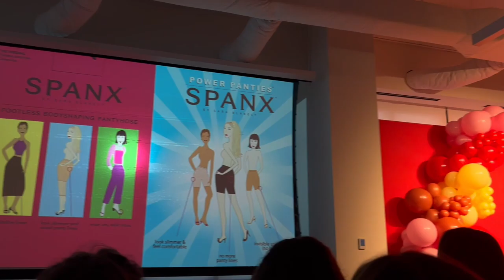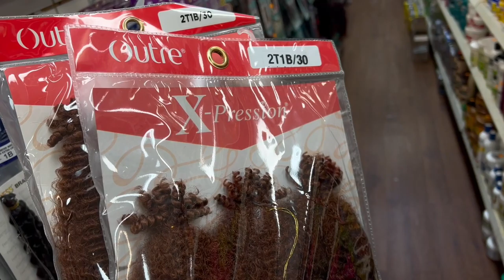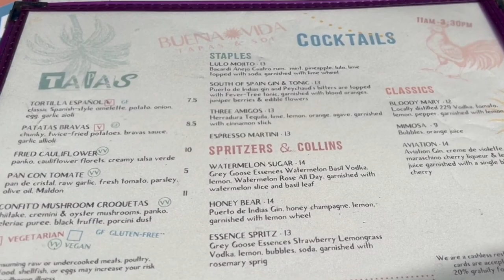VLOG: COME TO WORK WITH ME, TRYING SPRING TWISTS, BRUNCH DATE ON THE BELTLINE | TRULYALEXUS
⇣HEY Y'ALL,  READ HERE!! ⇣

If you are already a part of the TrueGang, welcome back!!!

In this video VLOG: COME TO WORK WITH ME, TRYING SPRING TWISTS, BRUNCH DATE ON THE BELTLINE | TRULYALEXUS :

I thought it would be fun to bring y'all along for a work field trip to our warehouse! I also got my hair done in a new style and went to brunch on the beltline with a friend! - Alexus 💕

❓ ❓ FAQ ❓❓

Name: Alexus 👸🏾
Age: 25 ✨
Birthday: February 23rd 🎂
Ethnicity: Black ✊🏾
Zodiac Sign: Pisces ♓️
Education: BBA in Marketing; MA in Luxury & Fashion Management 📚
Camera: iPhone 13 Pro Max 📸
Editing Software: iMovie 💻

None of the music used in this video or any of my videos is mine.
Thank you for taking the time to view my video. I appreciate each and every interaction and welcome all feedback!